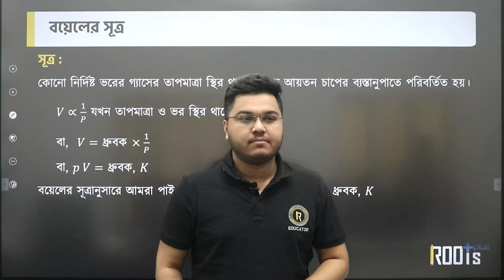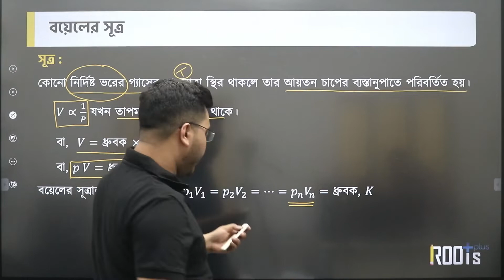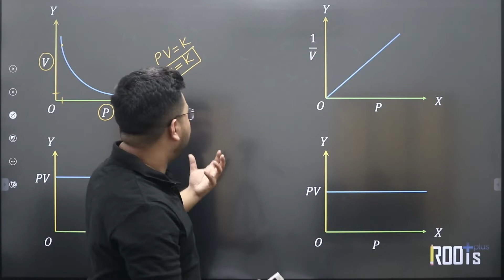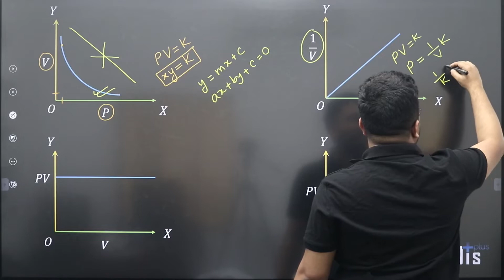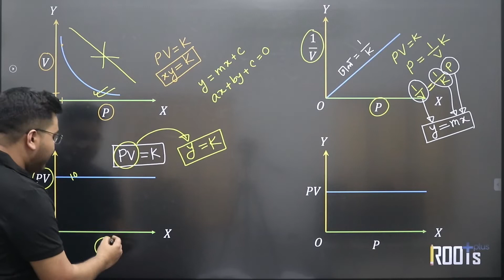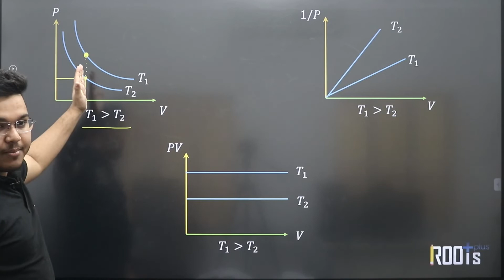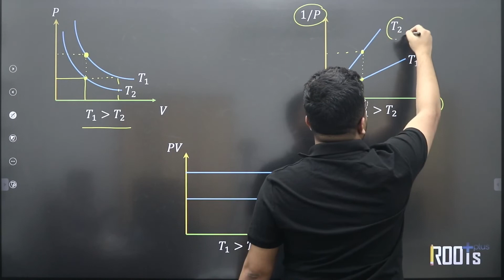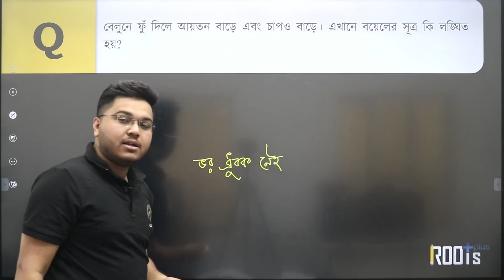বয়েলের সূত্র | HSC Physics Masterclass | Tahir Hasan Riddha